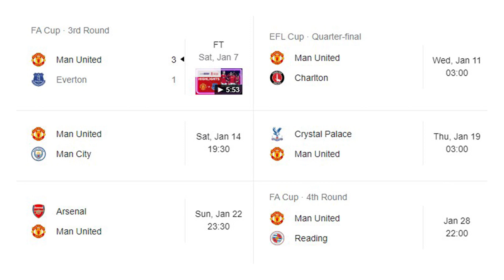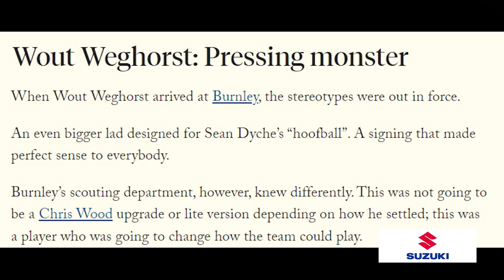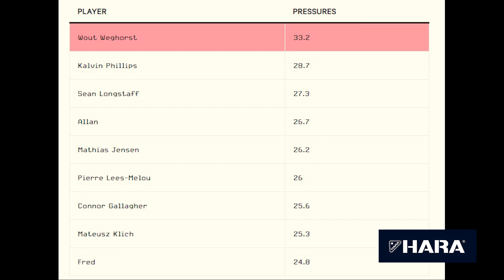[5 นาทีปีศาจแดง 09-01-23] - ข่าวแมนยู - เวกฮอร์สท์ จุดเด่นที่ทัชใจเทนฮาก แทนโด้ได้ไหม?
[AD] NEW SUZUKI ERTIGA SMART HYBRID – The Power of Smart

รถยนต์ 3 แถว 7 ที่นั่ง ที่ตอบโจทย์ทุกการใช้งาน มาพร้อมเทคโนโลยีสมาร์ทไฮบริด ใหม่!

ช่วยให้เครื่องยนต์ทำงานอย่างเต็มประสิทธิภาพ
สอบถามรายละเอียดได้ที่โชว์รูม รถยนต์ซูซูกิทั่วประเทศ

[AD] ต้อนรับเทศกาลคริสต์มาส กับ Grainey Granola Limited Edition
กับสองรสชาติสุดกลมกล่อม White Christmas Flavour หรือรส Maple Apple
และรส Chocolate Mint Ginger Bread Cookies
ในราคาเพียง 20 บาท สะสมครบ 300 บาท ลุ้นของพรีเมียมมากมาย
ด่วน ของมีจำนวนจำกัด หมดแล้วหมดเลยนะครับ

ซื้อ Grainey ส่วนลดพิเศษ (ไม่มีแถมของ Premium)

👖 [AD]  It’s Hara, It’s me. เป็นตัวคุณในแบบที่เป็นคุณ กับ Hara Jeans
พบกับ ฮาร่ายีนส์ ได้ทุกสาขาทั่วประเทศ พร้อมโปรโมชั่นพิเศษ สำหรับท่านใดที่เลือกซื้อเสื้อหนาวฮู้ดดี้ของ Hara Jeans มีส่วนลดให้ 30%
หรือที่สาขาทั่วประเทศ